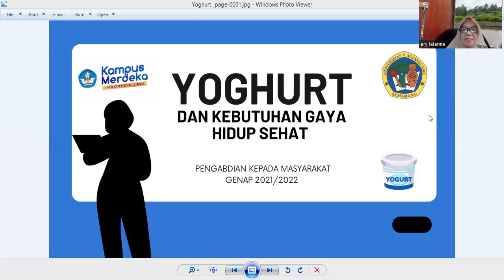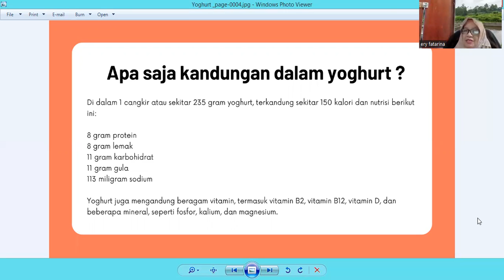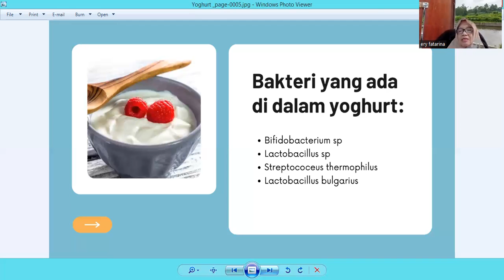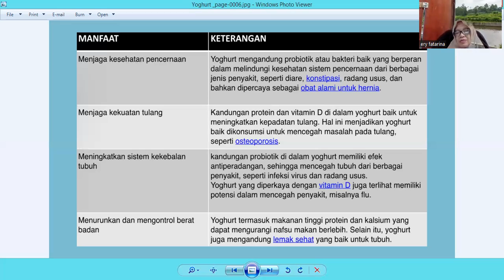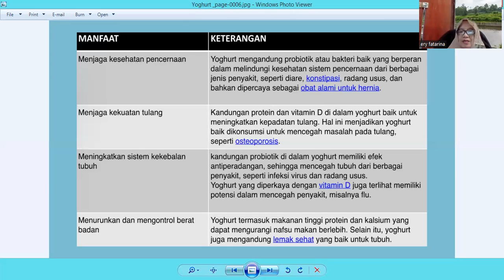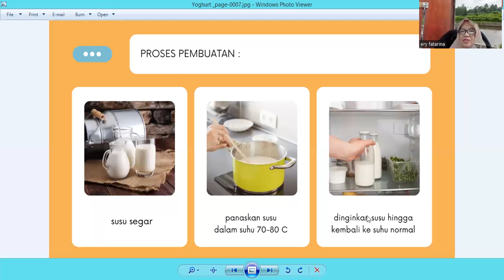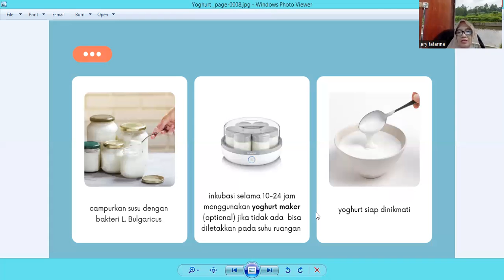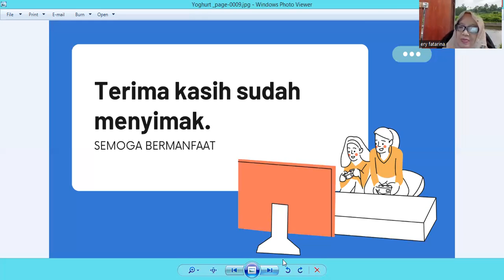Narsum 03: Ir. Ery Fatarina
Pengabdian Masyarakat Memanfaat Yoghurt dalam Keseharian Gaya Hidup Sehat Masyarakat. Lokasi Kecamatan Cangkiran Mijen